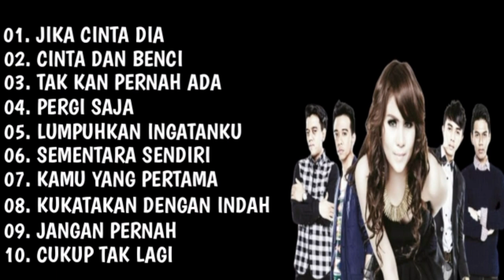Geisha full album lagu terbaik dan populer pada masanya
Geisha full album